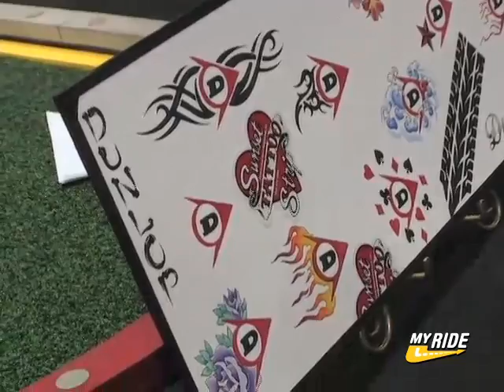SEMA: Dunlop Tattoo Promotion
Go to MYRIDE.COM for more car videos.At this year's SEMA show, Dunlop tires was offering a very unique promotion: Dunlop was giving away a free set of tires to anyone brave (or foolish) enough to have the Dunlop logo tattooed on their body.